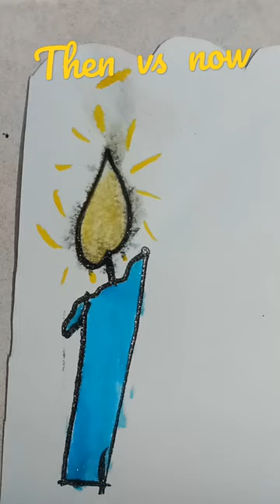Then VS now candle 🕯️ challenge 🥰